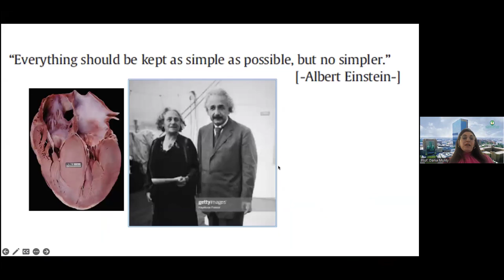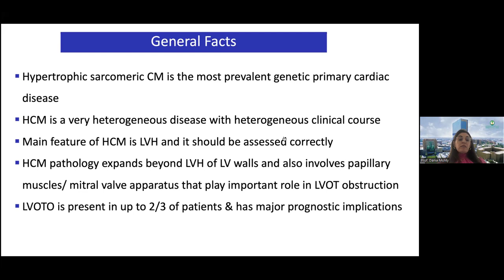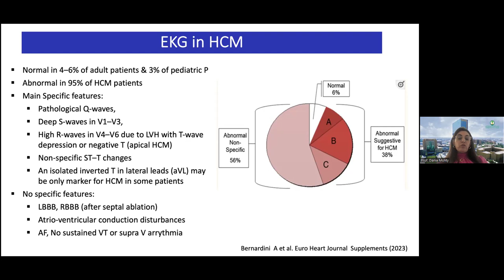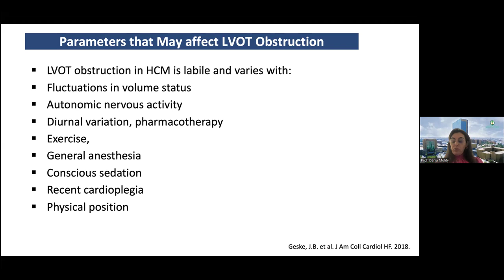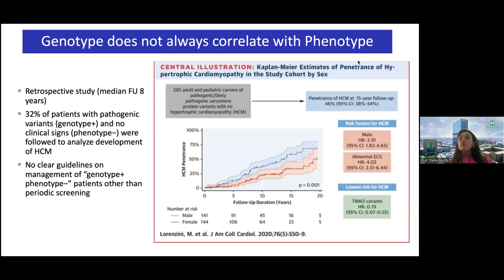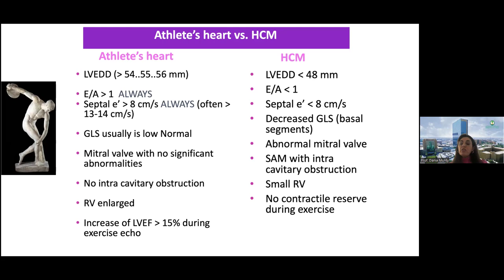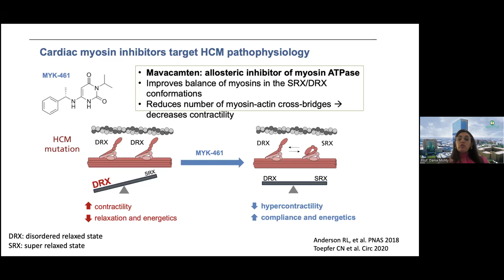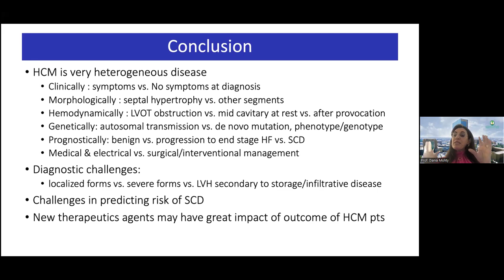Heart Matters - Navigating Hypertrophic Cardiomyopathy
SHA Heart Matters - Navigating Hypertrophic Cardiomyopathy (24th March 2024)